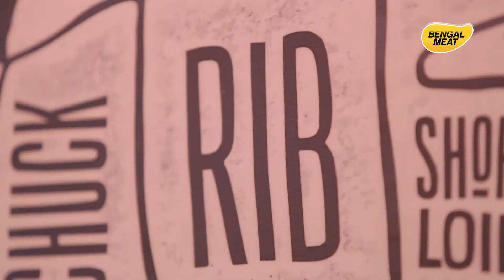Beef Carnival: Black Pepper Short Ribs with Apurbo & Bijori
Celebrating beef in all it's glory with Super Chef Bappi Rahman, Apurbo & Bijori Barkatullah. Learn how to cook Black Pepper Short Ribs with Steamed Rice for a deliciously juicy meal.